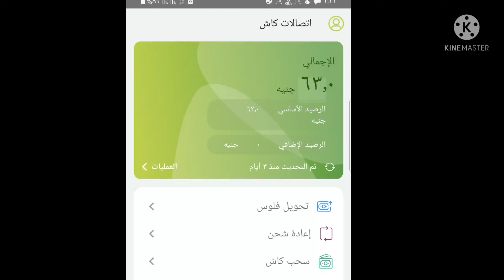نت مجانى وحدات من اتصالات مع كل شحنه من اتصالات_أقوى_شبكة_في_مصر واتصالات كاش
طريقة سهلة وبسيطة للحصول على نت مجانى ميجابايت من اتصالات_أقوى_شبكة_في_مصر وكمان وحدات مع كل شحنه لما تشحن من اتصالات كاش أقوى محفظة فى مصر اتصالات_كاش ٥٠ ضعف الشحنه مع كل شحنه رصيد من اتصالات كاش وحدات مجانية دقايق ورسايل وانترنت ونت ببلاش مجانى من اتصالات كاش لما تشحن رصيدك إتصالات من محفظة إتصالات كاش
طريقة الاشتراك فى محفظة اتصالات كاش الااكترونية